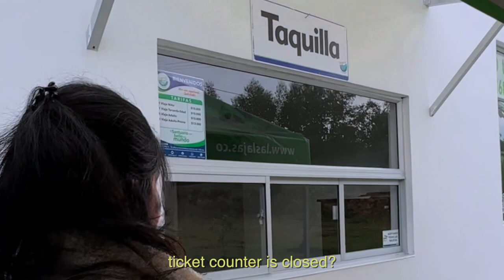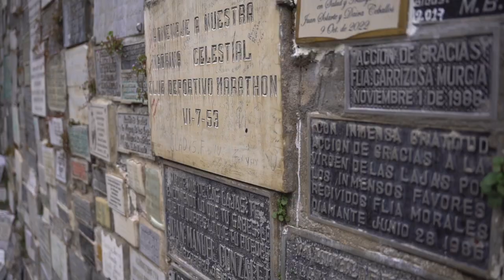Staying at the most beautiful church in the WORLD Las Lajas, Colombia